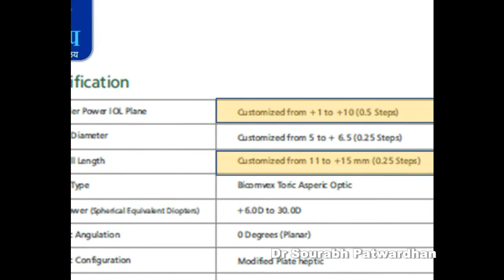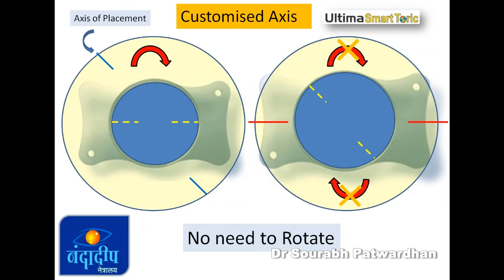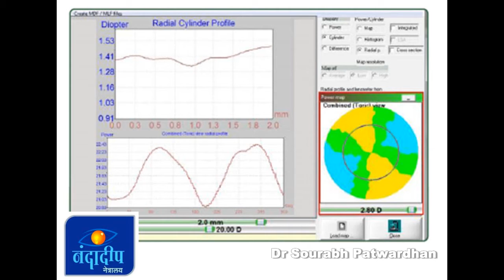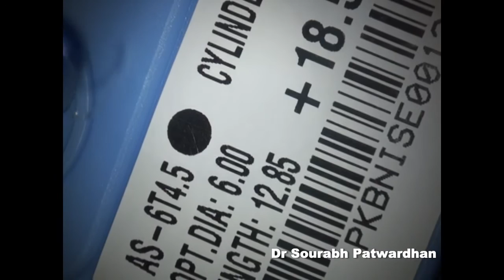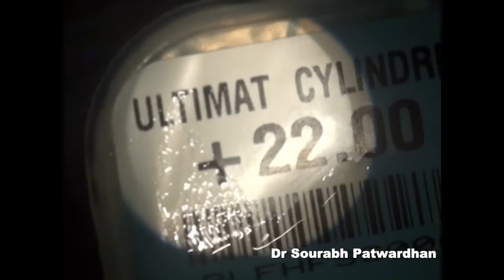Smart toric IOL: customised toric IOL for correcting 10D astigmatism by Dr Sourabh D Patwardhan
10 D corneal astigmatism treated by Dr Sourabh D Patwardhan FRCS, MD (AIIMS), DNB, ICO Scholar using Smart Toric IOL by Caregroup